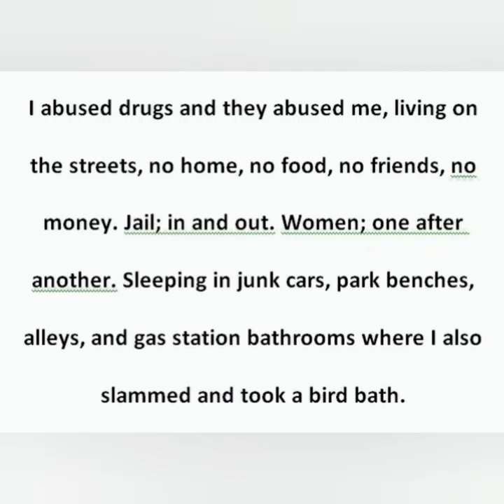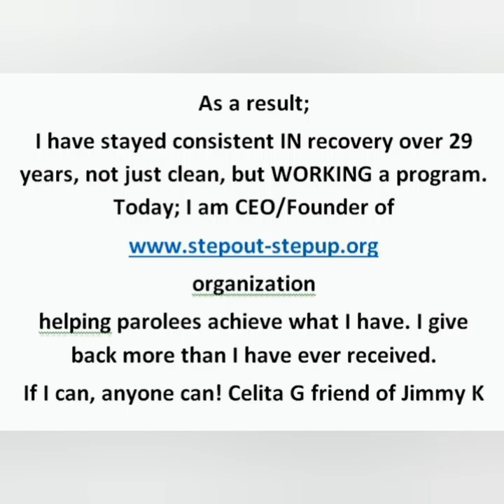I do not own rights to this music. My story....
My story in short form to hopefully inspire a suffering addict to get clean, even a recovering addict stay clean, a day at a time through sponsorship, steps, meetings, service and fellowshiping we find a new way to live!!